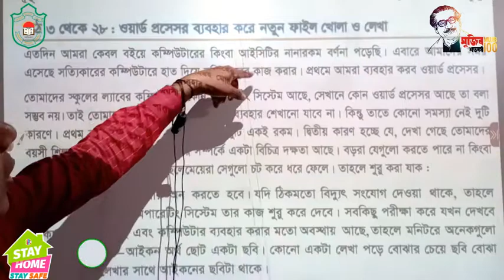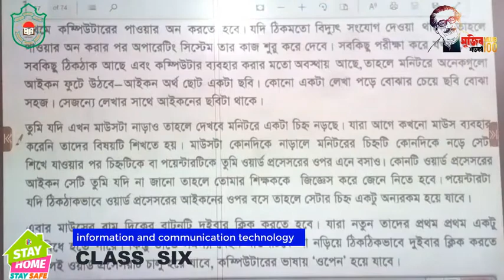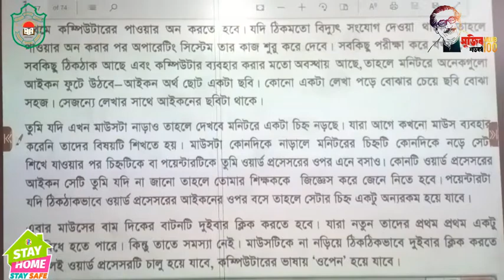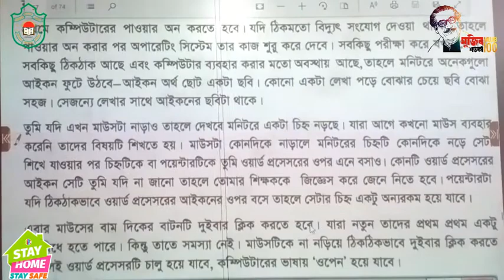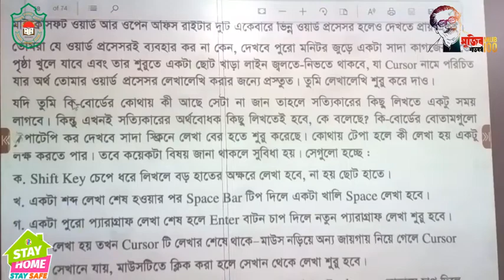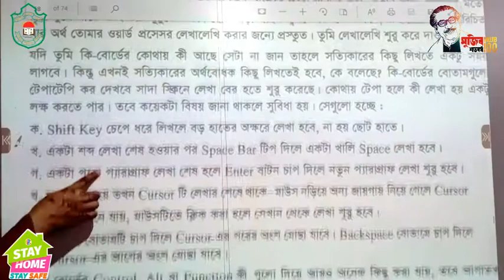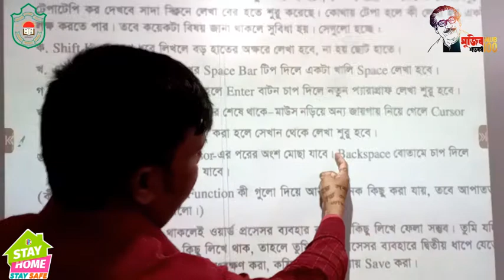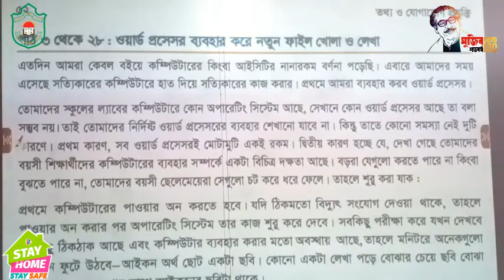ষষ্ঠ, ICT, অধ্যায় ৪, ফাইল খোলা ও লেখা, পর্ব ১